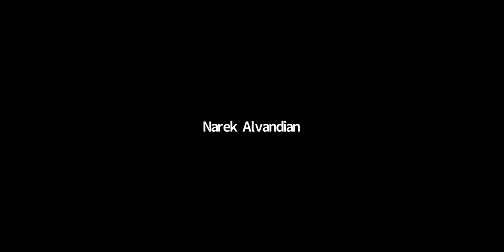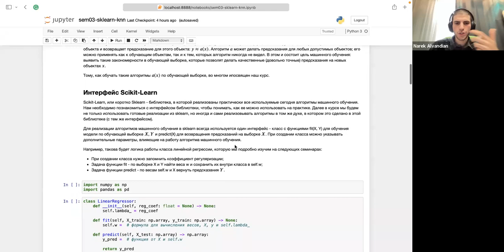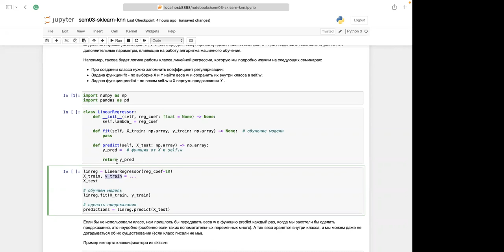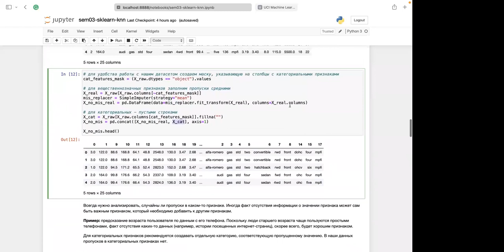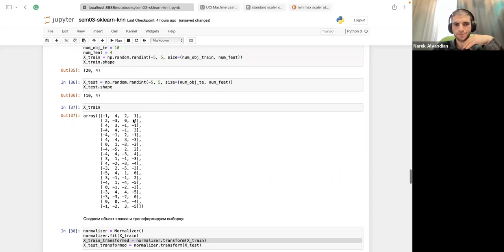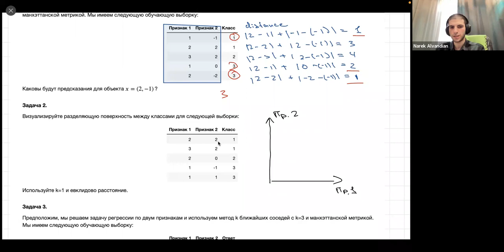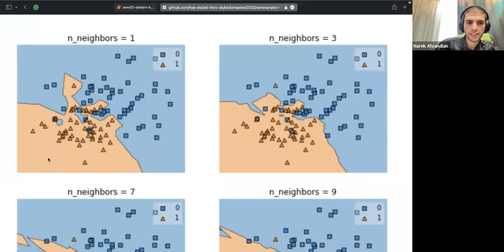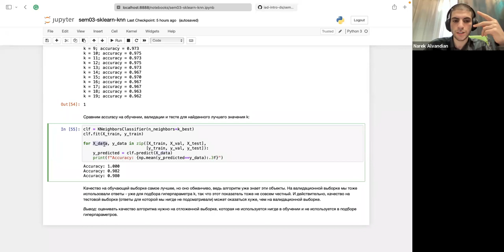Основы машинного обучения, группа 1 — семинар 3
Курс "Основы машинного обучения", майнор "Интеллектуальный анализ данных", НИУ ВШЭ

Семинарист – Нарек Алвандян